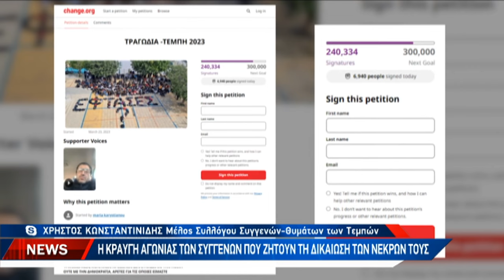"O ανακριτής συνειδητοποίησε σήμερα τι έπρεπε να είχε γίνει πριν έξι μήνες"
Εξελίξεις δρομολόγησαν οι αποκαλύψεις του Βασίλη  Κοκοτσάκη, ειδικου πραγματογνώμονα και τεχνικού συμβουλου της επιτροπής των γονέων-συγγενών των θυμάτων της τραγωδίας των Τεμπών για την πυρκαγιά στο δυστύχημα στο ραδιο του 984.

Οπως έγινε γνωστό ο εφέτης ανακριτής κατέστησε σαφές πως αμεσο και κατεπειγον ζήτημα είναι από Δευτέρα να οριστεί χημικος μηχανικος ο οποιος με την συνδρομή του κ. Kοκοτσάκη θα προχωρήσει τις έρευνες.

"O εφέτης ανακριτής συνειδητοποίησε σήμερα τι έπρεπε να είχε γίνει πριν έξι μήνες" , δήλωσε χαρακτηριστικά μιλώντας στο δελτίο ειδήσεων της Κρήτη tv ο Χρήστος Κωνσταντινίδης , μέλος Συλλόγου Συγγενών-Θυμάτων των Τεμπών.

O κ. Κωνσταντινίδης σημείωσε πως ηδη από το περασμενο καλοκαίρι είχε καταθεσει υπομνημα προκειμένου να οριστεί χημικός μηχανικός ώστε να εξεταστουν τα αίτια της έκρηξης και της εξάπλωσης της φωτιάς.
«Οι νεκροί μας μετά από 12 μήνες μας μιλάνε» , ειπε χαρακτηριστικά.